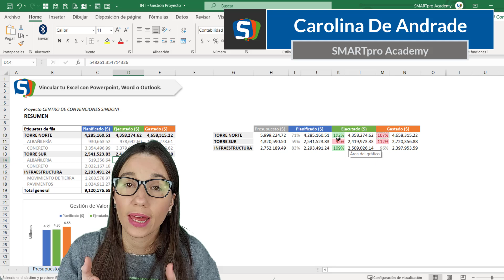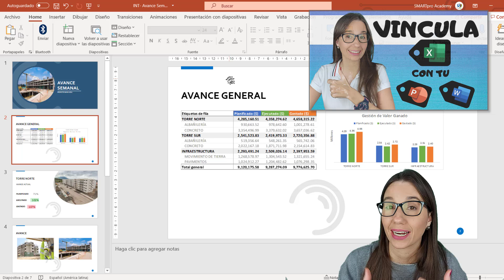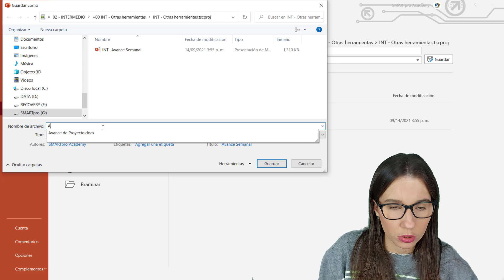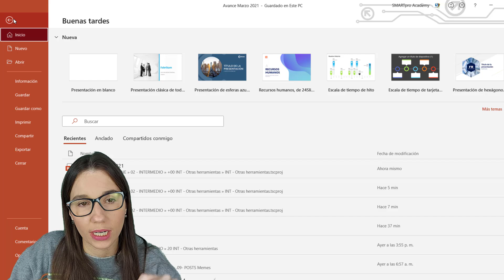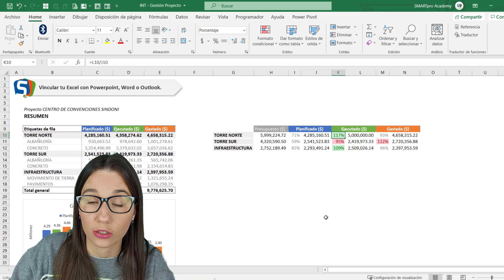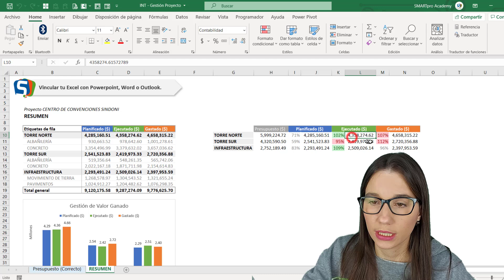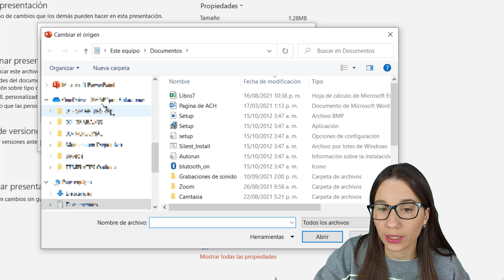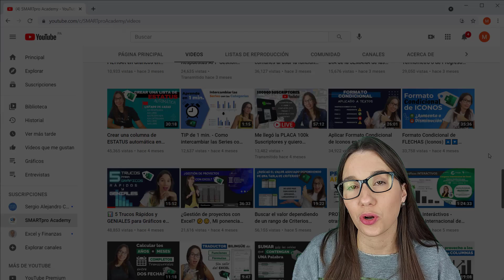🟡 (Parte 2) Vincula tu Excel con tu presentación PowerPoint o Word.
🟢 👩‍💻 En esta 2da Parte aprenderemos a como dejar un Histórico de archivos de por ejemplo las presentaciones en PowerPoint mensuales que vayamos haciendo con nuestra plantilla vinculada a nuestro Excel 😎 y además aprenderemos a como ARREGLAR vínculos que se dañaron a nuestros archivos sin tener que volverlo hacer todo de nuevo 🥴.

00:00​ INTRO
✅ 00:54 Guardar un Histórico.
✅ 04:53 Arreglar / Restaurar Vínculos dañados.

🔴🔴🔴 SI NO HAZ VISTO LA PRIMERA PARTE DE ESTE VÍDEO, primero ve ese vídeo para que puedas entender como se vincula los archivos: 👇🏽
▶ (Parte 1) Vincula tu Excel con tu presentación PowerPoint o Word.

¿QUIERES CATAPULTAR TUS HABILIDADES CON EL EXCEL 👩🏻‍💻 👨🏻‍💻 y DESTACARTE DE LA MASA DE PROFESIONALES?

EXCELENTE, visita la página web de mi academia para mayor info de mis capacitaciones: